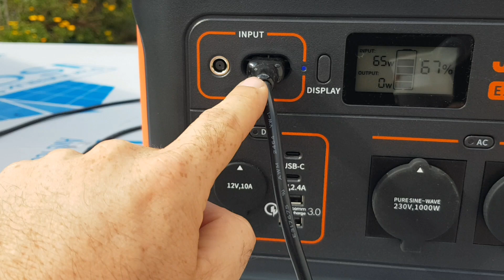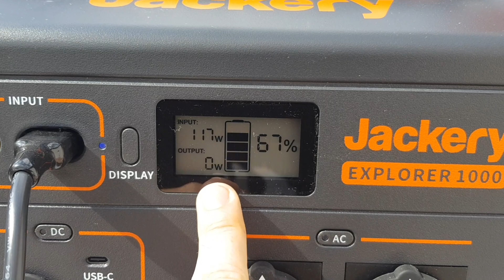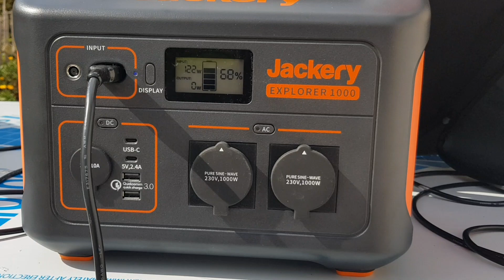générateur solaire, autonomie et résilience énergétique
générateur solaire, autonomie et resilience énergétique .
3 capacités différentes  .

(La mienne) Jackery Station d'Énergie Portable Explorer1000 w
Jackery Station d'Énergie Portable Explorer 500 W
Jackery Station d'Énergie Portable Explorer 240 w

➜ A PROPOS DE FREDO BRICO :
Je suis Frederic .
Mes passions sont la nature, les animaux, le bricolage et les créations en tous genre, ecologie l'énergie, les technologies
J'ai quelques années d'expériences dans la menuiserie et le vitrage, et plus particulièrement dans le bâtiment .
Je vous présenterai donc toutes mes fabrications souvent lié aux
toujours à la recherche de nouvelles expériences pour utiliser au mieux l'énergie qui nous est offerte .

U T I P : Un jour, peut-être...

Si vous utilisez ces liens pour vos achats, le prix de votre panier reste identique, mais je touche une petite commission, ce qui vous permet de soutenir le développement de la chaîne. Un grand merci.